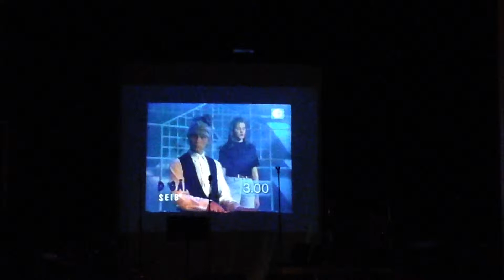Moonshine - Pidu autos (Tähtede gala/7vaprat kõlab tuttavalt)